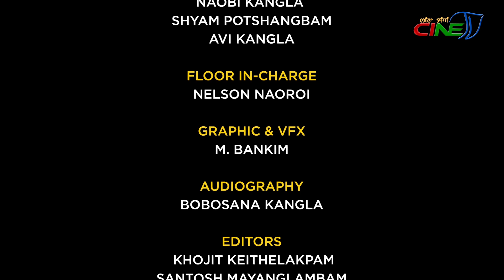NINGSHING KHONTHANG || REWBEN MASHANGVA - EPISODE 42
SPECIAL THANKS
GUEST:
REWBEN MASHANGVA
( Renowned Singer )

PROGRAMME HOST:
NARENDRA NINGOMBA
GUEST CAMERA:

MOHON KANGLA

MAKE UP:
REJOICE SINGH

CAMERA:

NAOBI KANGLA
SHYAM POTSHANGBAM

AVI KANGLA

FLOOR IN-CHARGE:

NELSON NAOROI

GRAPHIC & VFX:

M. BANKIM

AUDIOGRAPHY:
BOBOSANA KANGLA
EDITORS:

KHOJIT KEITHELAKPAM

SANTOSH MAYANGLAMBAM

PCR IN-CHARGE:
KHOJIT & SANTOSH

PCR DIRECTOR:

PREMJIT NAOROIBAM

PROGRAMME CONTROLLER:

L. RAJESH

PROGRAMME MANAGERS:

CH. INAOBI

O GAUTAM

PROGRAMME CONSULTANT:

LOKENDRA TAKHELLAMBAM

PRODUCER:

PREMJIT NAOROIBAM